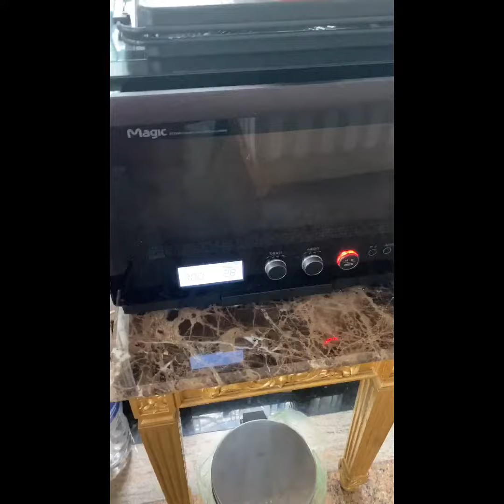my keto breakfast...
keto bread